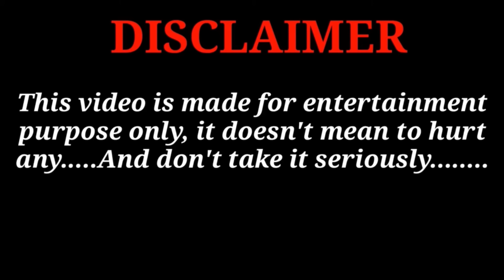இருட்டில் தனியாக நிற்கிறேன் சித்ரா ஆவி ? ghost box